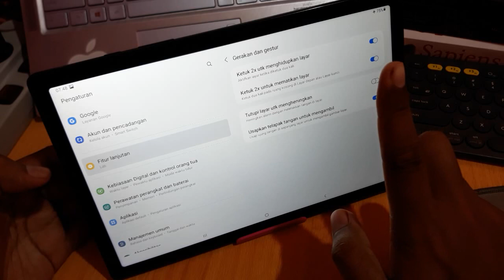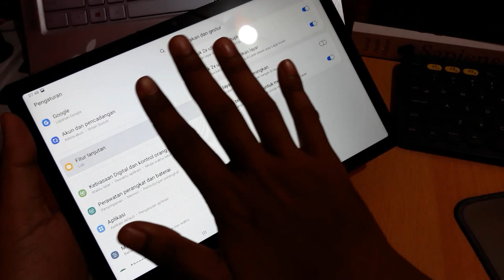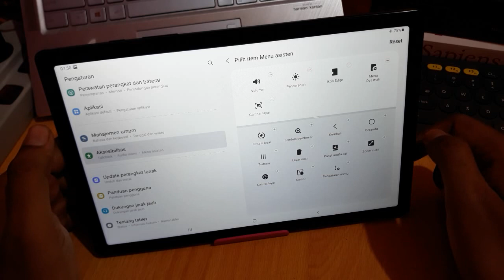Cara screenshot di tablet